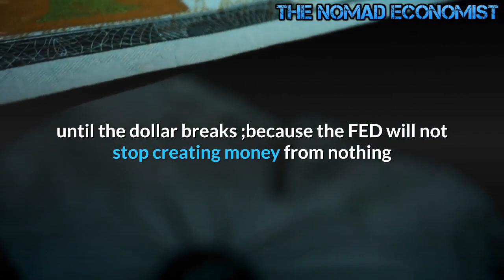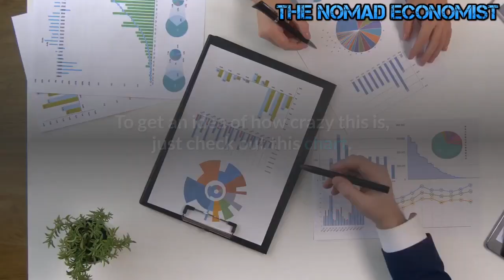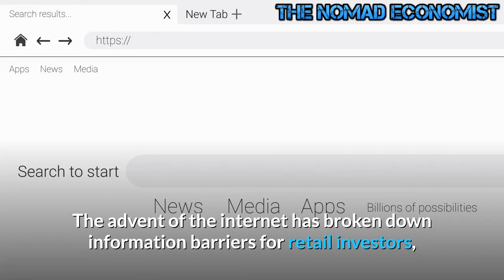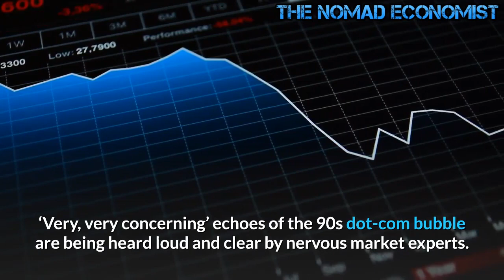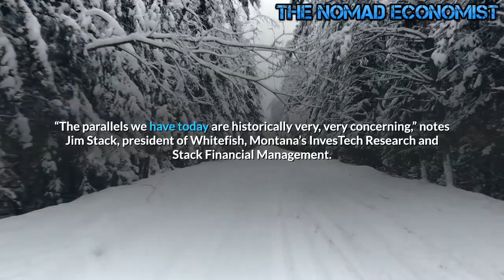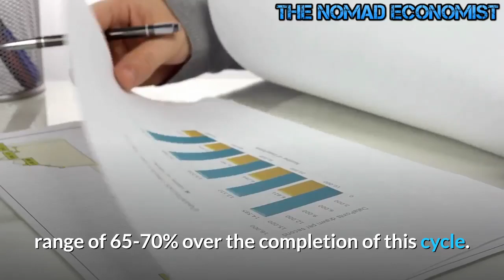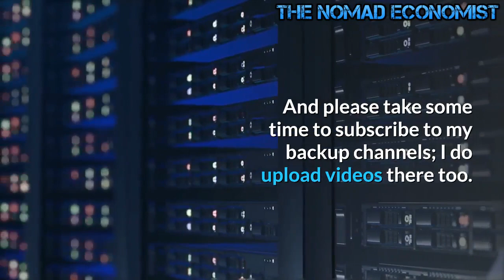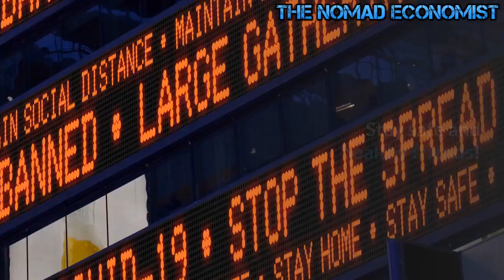Is The Stock Market About To CRASH In 2021?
THE FEDERAL RESERVE IS PREPARING FOR A MASSIVE MARKET CRASH AND CREDIT FREEZE.
The Federal Reserve said it will test the ability of the largest U.S. banks to weather a hypothetical recession in which markets seize up and asset prices drop sharply, including a 55% decline in equity prices.
The more money the FED creates from nothing, then launders through government and financial systems, where it then circles back to the benefactors, the higher the stock market will go.  This will track this way until the dollar breaks ;because the FED will not stop creating money from nothing and laundering it through government and financial systems.

The stock market bubble has been about to burst since 2005 everything since then has been the epitome of stupidity to test how clueless that vast majority of so called investors/shareholders (hint: you own NOTHING) that the entirety of the World markets is one massive totally rigged, manipulated, controlled fraud designed to steal everything.